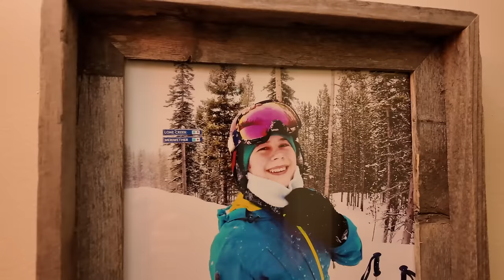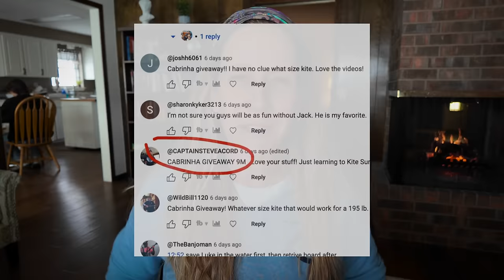Naked and Afraid (Off Grid Cabin Living) Ep 277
In this week's episode, we steal away some time (without kids) to our place in Montana, after not having been there for TWO YEARS!

Discover the perfect sails for your boat with Ullman Sails.

Happy Sailing!

One Ride by Roy Williams
Sweet Deluxe by Bireli Snow

Do Good Deeds

Hippoie Drip 2

00:00 Florida to Montana!
01:36 Arrival to abandoned cabin
04:22 DISGUSTING! (deep cleaning)
10:16 Jeep excursion on the property
15:36 Snow!!
17:57 Empty nesters
22:31 Cabrinha Giveaway WINNER!
23:53 Deleted Scenes